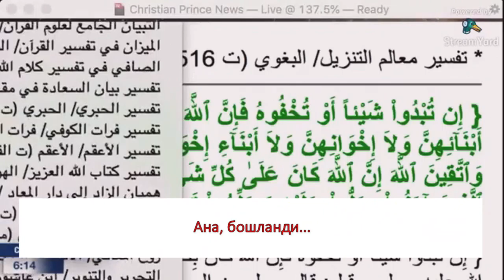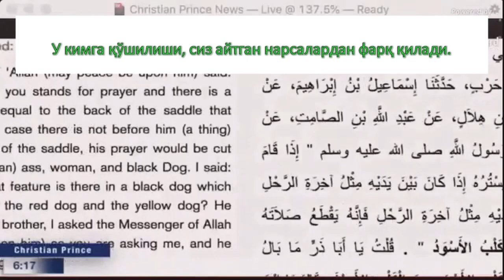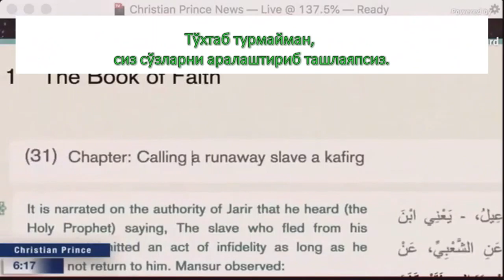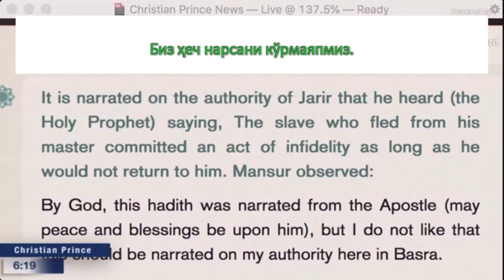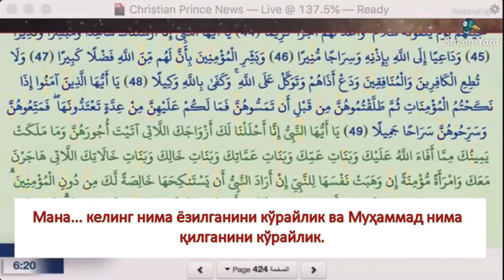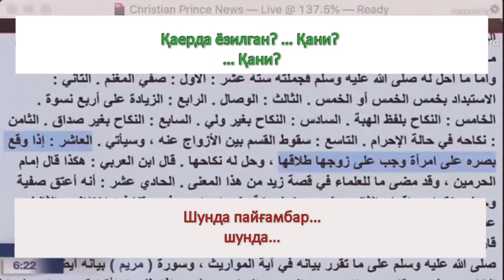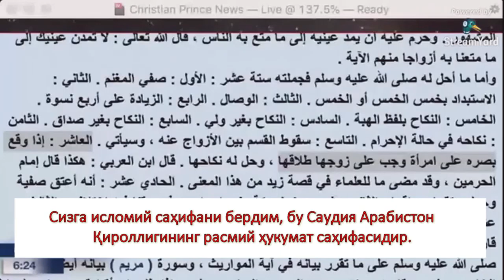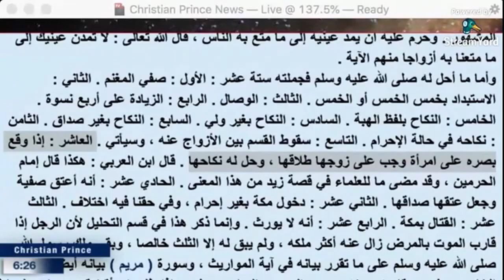Муҳаммад қулларга эгалик қилганмиди? 2чи қисм (Uzbek Subs)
Please spread the word about this Brother in Christ's YouTube Channel. Pray that his Uzbek Subtitles of CP's Ministry brings the deceived to come to know Jesus Christ the Redeemer.

Link to CP's videos with Uzbek Subtitles - the “Shahzod Masihiy” YouTube Channel –